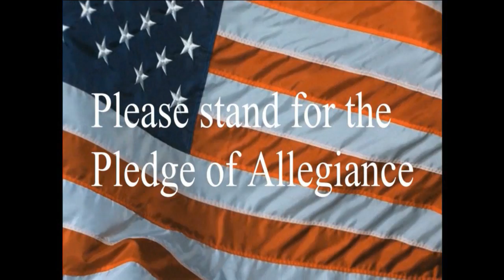4 26 19